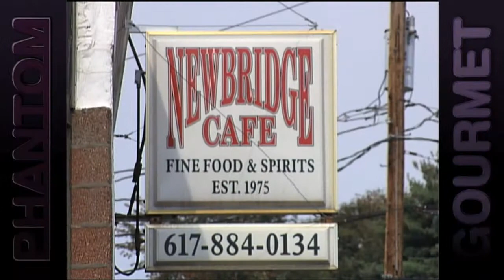Where to Get a Great Steak (Phantom Gourmet)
Dan Andelman & Dave Andelman find out that some of the best steaks in Greater Boston are served OUTSIDE of the big steakhouses.